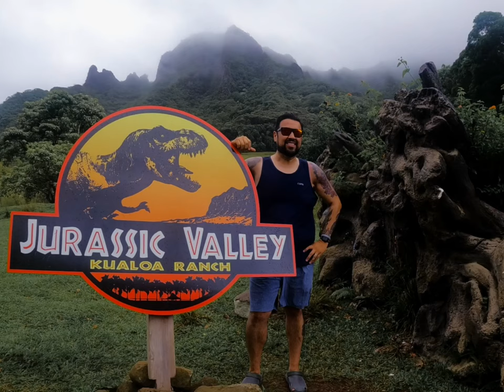Kualoa Ranch ATV Raptor Tour